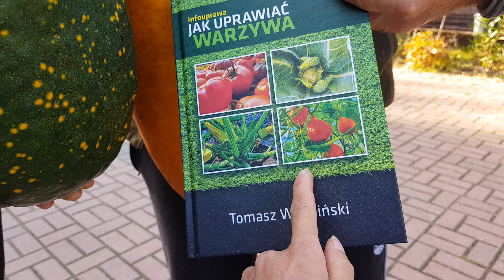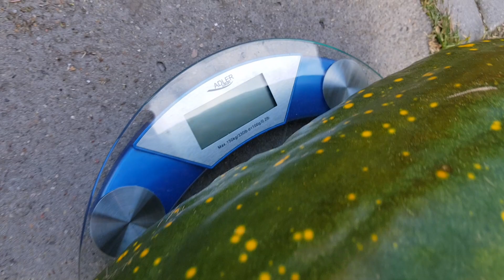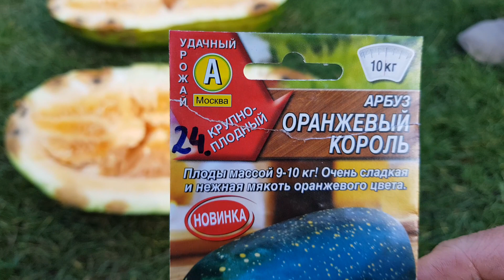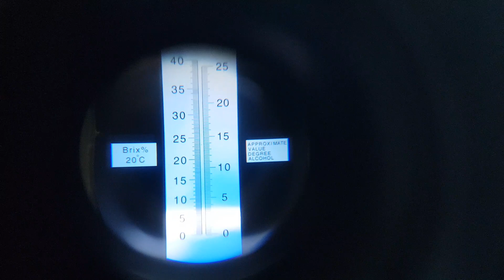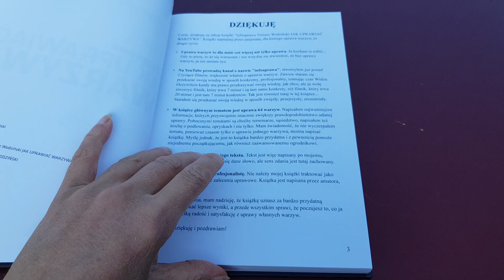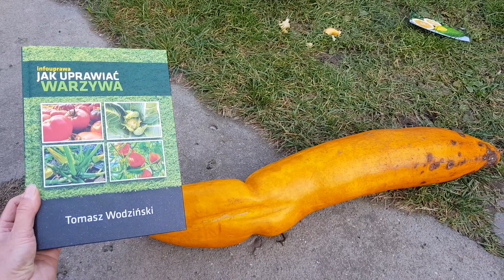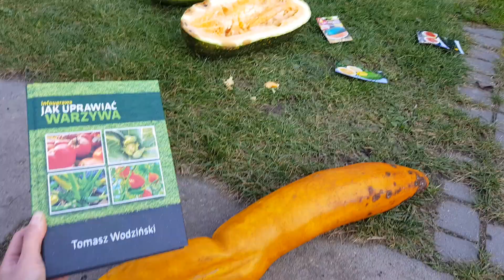🍉 Arbuz "Moon & Stars" i Wielki Ogór🥒 z "Bania Fest" - 9.X.2022r